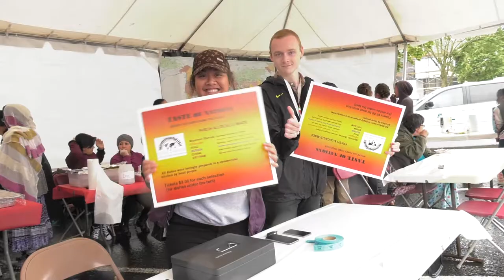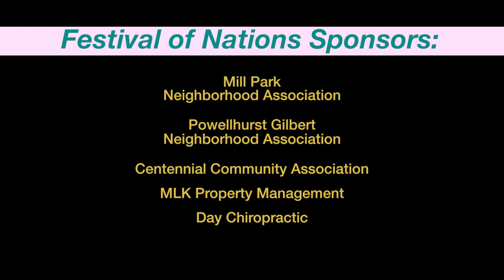Festival of Nations 2017 PROMO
Presented by Division Midway Alliance, the Festival of Nations is a celebration of the many cultures that make up East Portland. Attendees will enjoy food, music, dance performances and art exhibitions from many different parts of the world. This year, the event is taking place at Dukes Bar & Grill on 146th & Division September 17th from 11:00am-5:00pm. We’d like to invite you, our neighbors, community members, family and friends to celebrate our wonderful community as a whole.